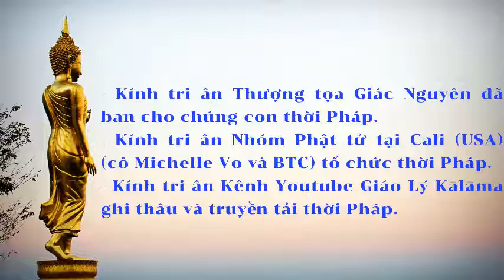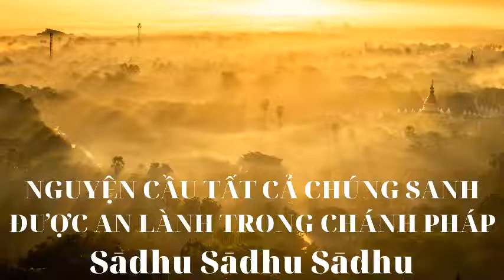Vấn đáp Phật Pháp - Thượng tọa Giác Nguyên - Giáo lý cơ bản cần thiết để sống Chánh Niệm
Thượng tọa Giác Nguyên (Toại Khanh) giải đáp câu hỏi Phật Giáo.
Thời pháp trên Zoom mỗi Chủ Nhật hàng tuần vào lúc 20h (giờ Việt Nam) do Nhóm Phật tử tại Cali (USA) (cô Michelle Vo và BTC) lập dựng buổi Pháp đàm.

* Kính tri ân Thượng tọa Giác Nguyên đã dành thời gian giải đáp các nghi vấn giáo lý Phật giáo cho phật tử.
* Kính tri ân Nhóm Phật tử tại Cali (USA) (cô Michelle Vo và BTC) lập dựng buổi Pháp đàm.
* Kính tri ân anh Cao Xuân Kiên - Chủ nhiệm Kênh Youtube Giáo Lý Kālāma và trang ghi thâu, truyền tải và lưu trữ thời Pháp.
* Kính tri ân Cô Hồ Thị Vui đã ghi chép trọn vẹn thời Pháp.